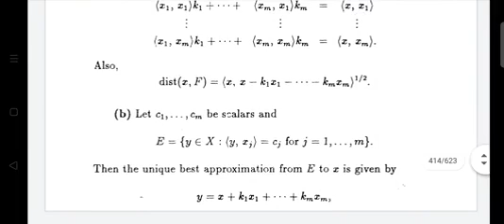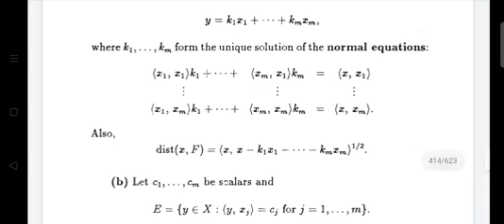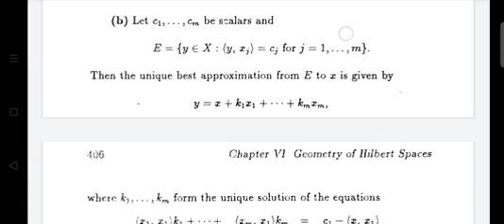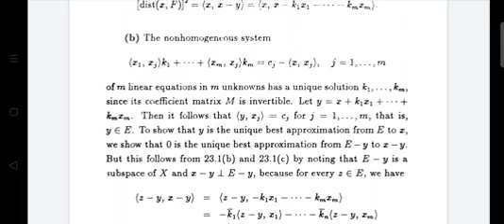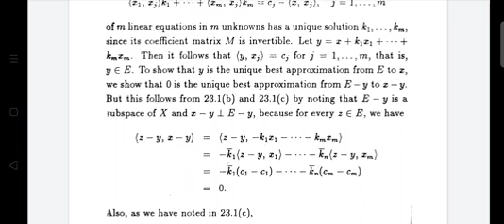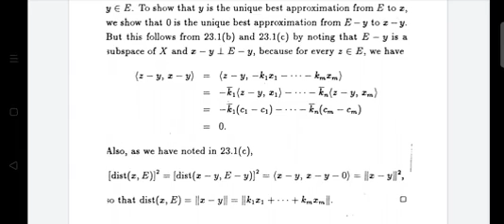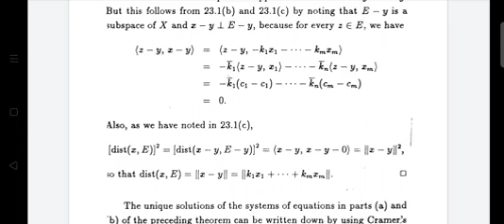theorem 23.2 (b)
S4 MSc mathematics
functional analysis 2 module 3
kerala University